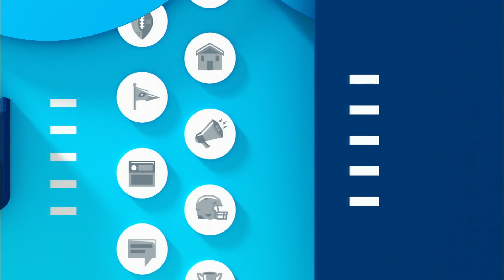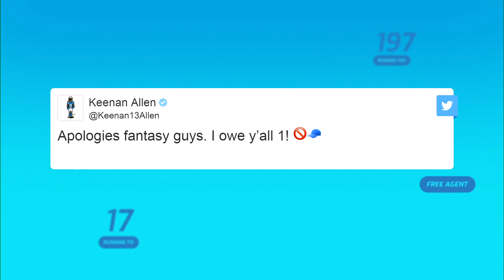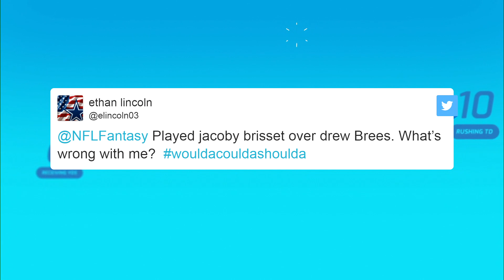Sunday's Studs, Humble Brag, & IDK Man! | NFL Fantasy Live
Check out Fantasy Live for the latest fantasy football news!